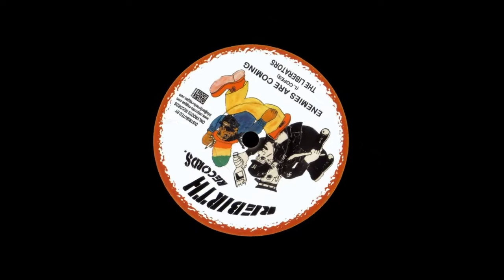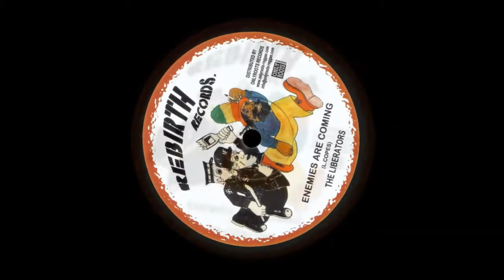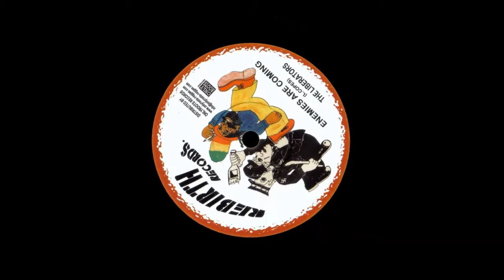The Liberators - Enemies Are Coming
Reggae Roots 7" (P)1978 Pearl Rec. UK \ 2017 Rebirth France